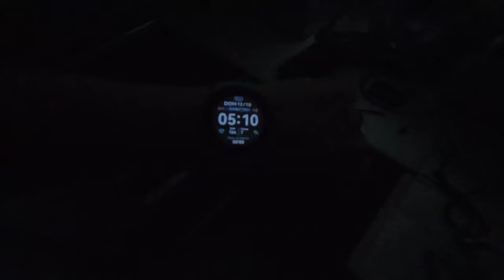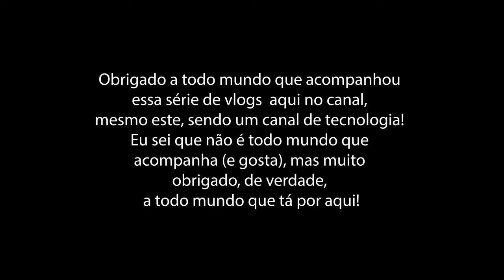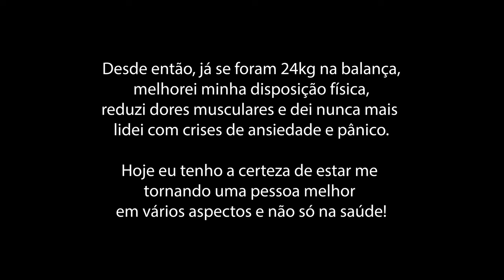ESSE VÍDEO NÃO É SOBRE CORRIDA! | VOLTA DA PAMPULHA 2023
Chegou a tão aguardada Volta Internacional da Pampulha 2023!

Câmera que eu uso pra gravar os vlogs - Osmo Action 3
Pré Treino DOBRO BT Nitrato
Creatina MAX Titanium
Whey MAX Titanium